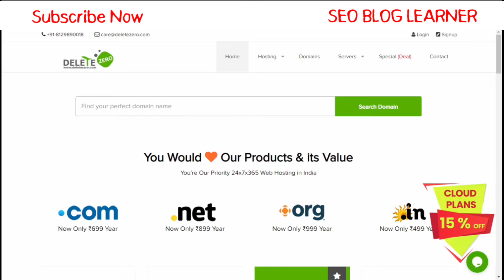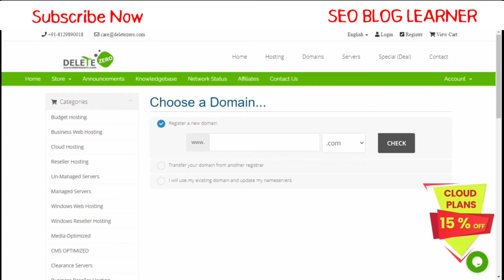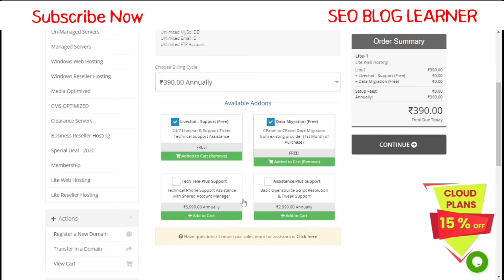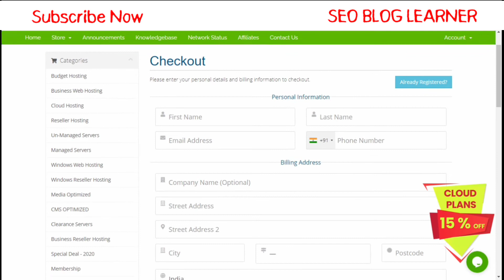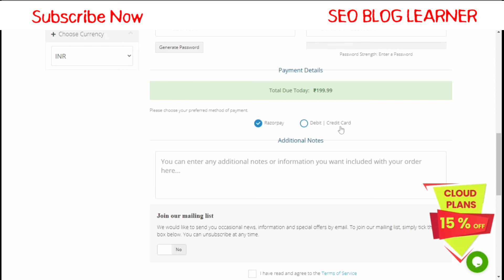🔥 Cheap and best web hosting 2021, cheap web hosting for wordpress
Webhosting
web
web hosting
website web hosting
free hosting
cheap hosting
best hosting
unlimited hosting
hosting review
hosting free
free Domain & hosting
cheap web hosting 2021
cheap web hosting services
cheap web hosting wordpress
best web hosting
cheap and best web hosting
web hosting
best wordpress hosting
best web hosting 2020
best hosting for wordpress
best web hosting 2021
cheap hosting
web hosting review
web hosting reviews
best web hosting companies
best website hosting
cheap web hosting for wordpress
web hosting companies
best web hosting reviews
cheap web hosting and domain
cheapest web hosting
wordpress hosting
cheap web hosting in india
free web hosting
free hosting
best free web hosting
best web hosting
best free unlimited hosting sites
lifetime free hosting
free hosting website
web hosting
free website hosting
best free hosting
best web hosting for wordpress
free unlimited hosting
best wordpress hosting
web hosting free
free domain and hosting
unlimited free hosting
lifetime free wordpress hosting
get free domain name and free hosting
free web hosting
free hosting
web hosting
free website hosting
web hosting free
free domain
free hosting website
hosting
unlimited free hosting
free wordpress hosting
lifetime free hosting
free web host
free website
how to get free hosting
top free web hosting
free web hosting 2020
how to get free web hosting
free web hosting with cpanel
how to get free web hosting with cpanel
web hosting
how to buy web hosting
how to buy hosting
how to buy domain and hosting
how to buy hosting in godaddy
how to buy hosting from hostgator